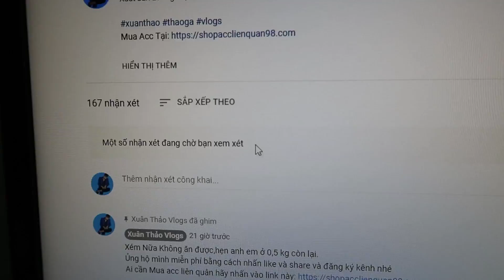Tan Chảy 0,5 Kg Phô Mai Viên Cùng Với Gà Sốt CàRi Lotteria